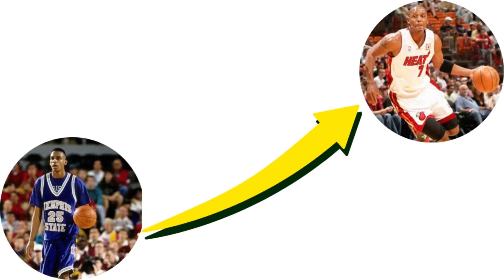Anfernee "Penny" Hardaway's Top 10 Plays. Could He Have Become Greater than Michael Jordan?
Let's look at the career of Anfernee "Penny" Hardaway and his Top 10 plays.